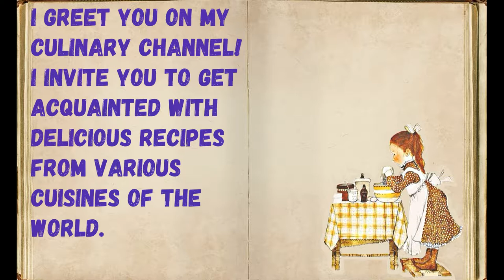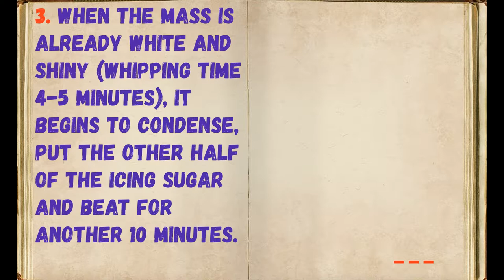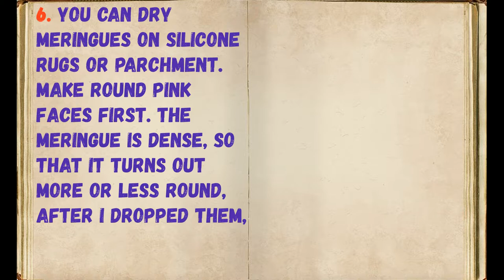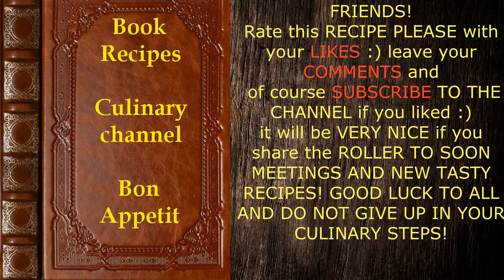Meringues "Funny pigs" / Book of recipes / Bon Appetit